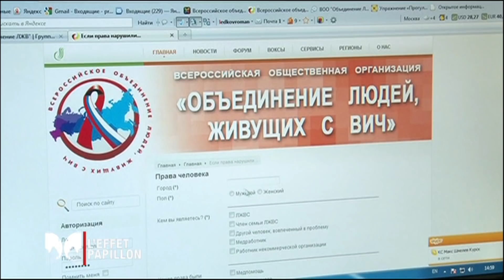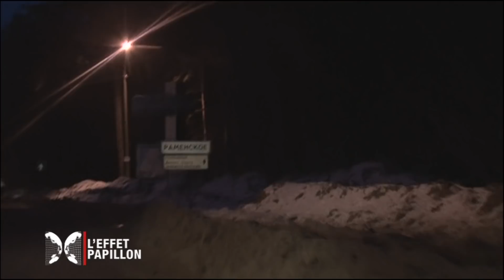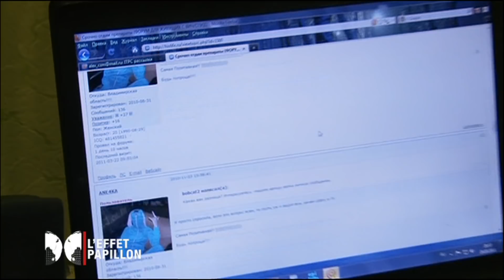L'EXPLOSION DU SIDA EN RUSSIE - L'Effet Papillon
Si le sida diminue en Afrique, stagne en Europe, il explose en Russie. Les autorités ont beau minimiser, et affirmer que le virus ne frappe qu’une frange très marginale de la population, sous-entendu les toxicos, les chiffres sont là ! 1 million de personnes seraient aujourd’hui séropositives, et la pandémie se propage, faute de politique sanitaire adaptée. Les autorités préfèrent promouvoir la fidélité que le préservatif, c’est dire si le sujet est tabou. Les malades, eux, sont traités comme des parias et réduits au système D. SILENCE, ON MEURT, c’est un sujet de NICOLAS TONEV.